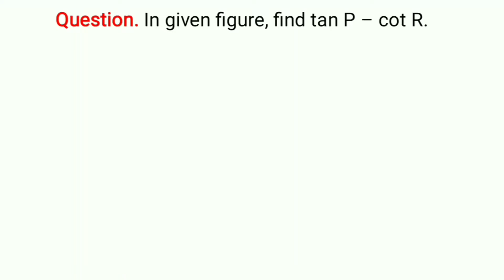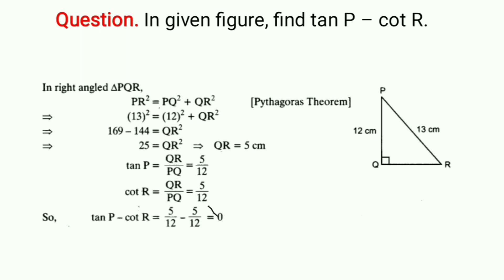Find Tan P - Cot R|Trigonometry|class10#trigonometry#class10#viral#viralvideo#maths#matgematics#cbse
Find Tan P - Cot R|Trigonometry|class10#trigonometry#class10#viral#viralvideo#maths#matgematics#cbse#find#value#ncert